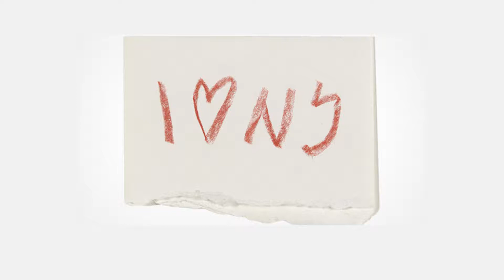Milton Glaser on the I Love NY Logo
Legendary graphic designer Milton Glaser first sketched the "I Love New York" logo in 1977. Today, in New York City, it's everywhere you look. In this Articulate web exclusive, listen to Glaser break down the elements of his iconic design aloud. Milton Glaser (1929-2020) is also known for his psychedelic Bob Dylan poster and logos for DC Comics and Brooklyn Brewery.

Seasons 1-5 of Articulate with Jim Cotter are available to stream on our